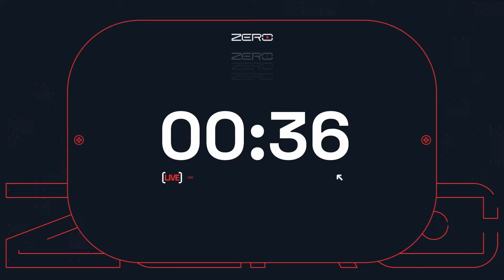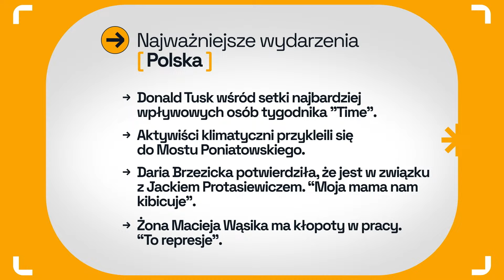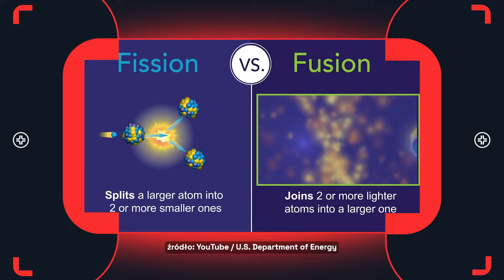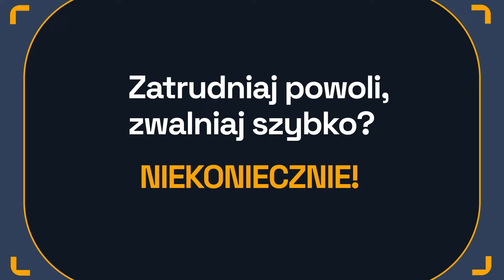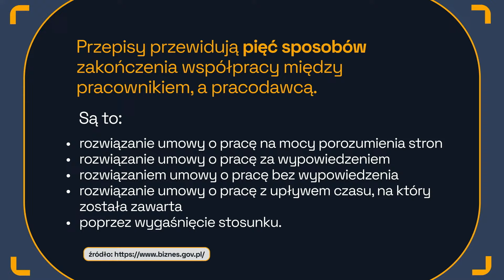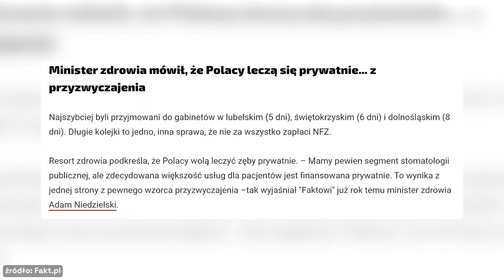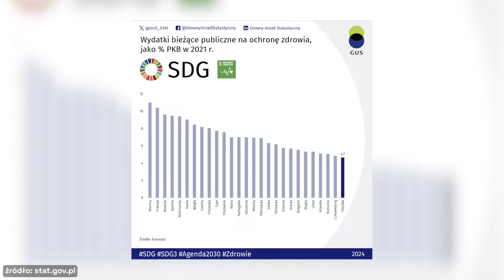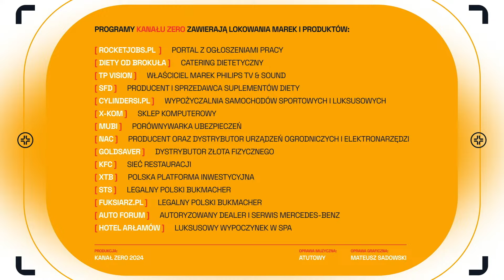7:00 - TEDE I WARGA - POBUDKA!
Tede i Warga zapraszają Was na czwartkowy poranek! 😊

✅ W1ZJON3R od STS! Im więcej wyników wytypujesz poprawnie, tym większy bonus możesz zgarnąć. (+18)

🥦 Skorzystaj z kodu ZERO15 i zamów swój catering Diety Od Brokuła

🤖 Zgarnij robot sprzątający Dreame D9 Max teraz taniej o 500 zł i

00:00 Small Talk
24:12 wydarzenia Polska
39:08 wydarzenia świat
49:20 Petros Psyllos
53:32 przegląd prasy
1:10:17 Marek Magiera, iiyama Polska
1:33:27 Marianna Janczarska, fundacja akogo?
1:57:26 Tomasz Rybak i Krzysztof Lewandowski krótkofalowcy
2:24:07 sport